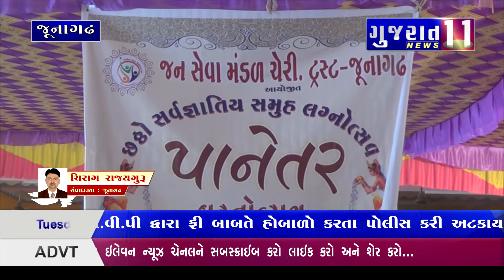જૂનાગઢ જનસેવા મંડળ ચેરીટેબલ ટ્રસ્ટ દ્વારા સરકારની ગાઇડલાઇન મુજબ યોજાયા સમૂહ લગ્ન